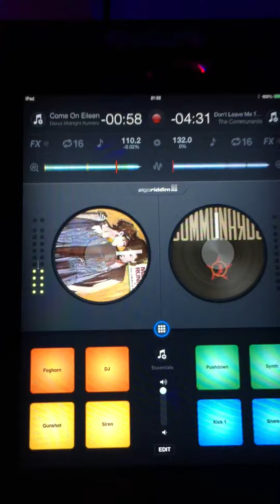Come On Eileen, Dexy's Midnight Runners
Donna's 50th Birthday Bash at Martham Sports & Social Club.